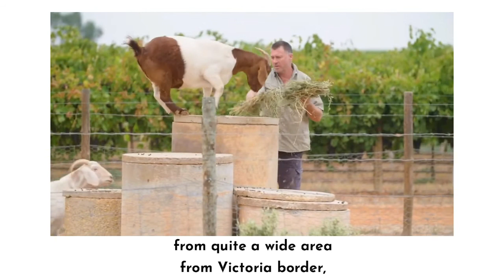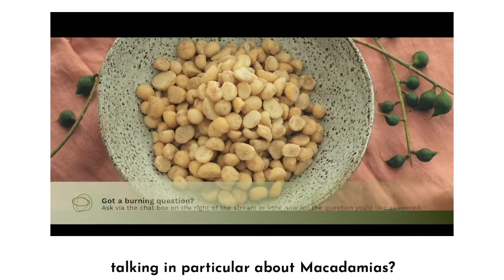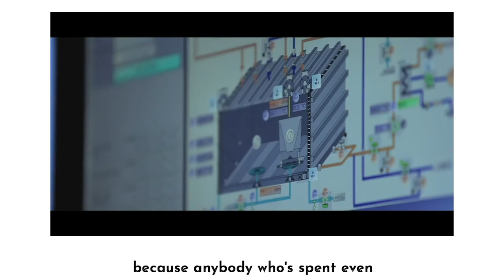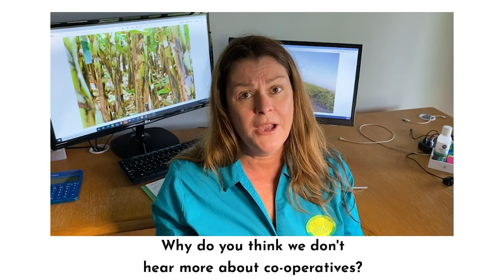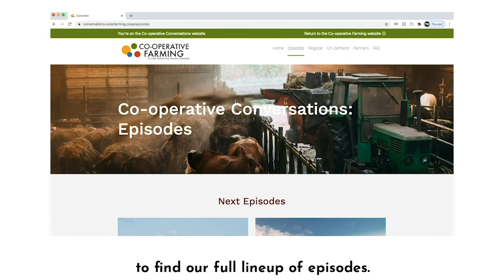Episode 3 Roundtable: How Co operatives Add Value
How the Co-operatives Add Value: maximising produce and the food manufacturing supply chain. Journalist Pete Lewis and our farmer panel discuss and explore how maximising their produce into marketable products can transform producers from price takers to price makers.